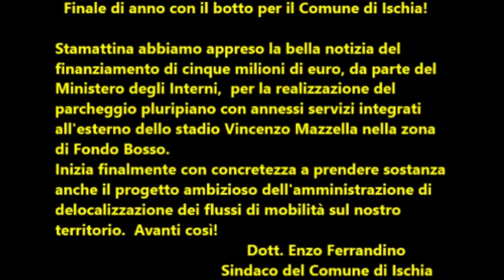Cinque milioni di euro per un parcheggio pluripiano al Comune di Ischia